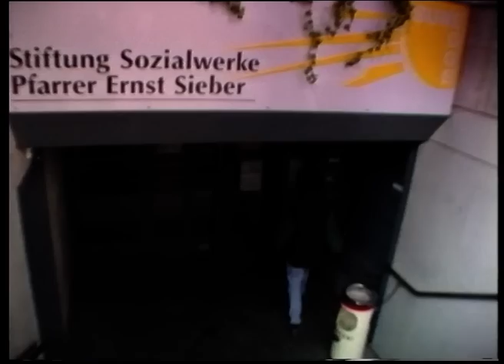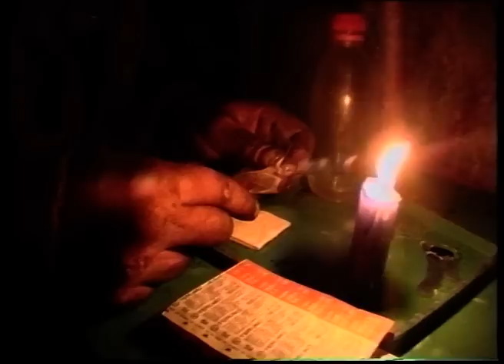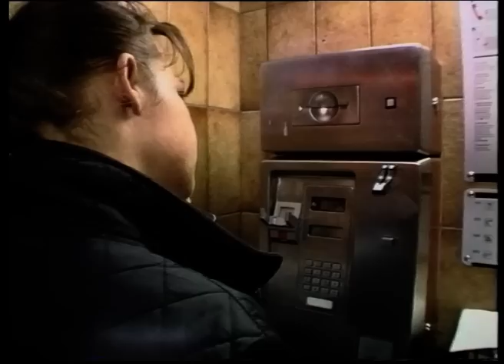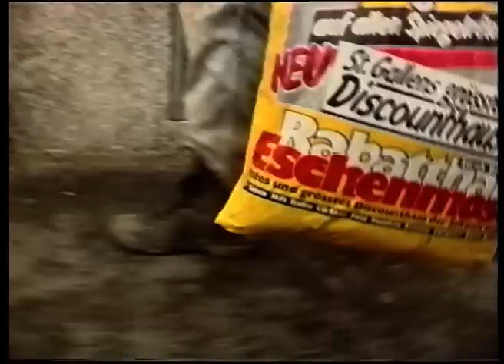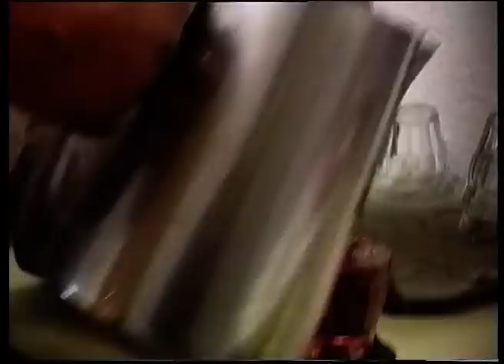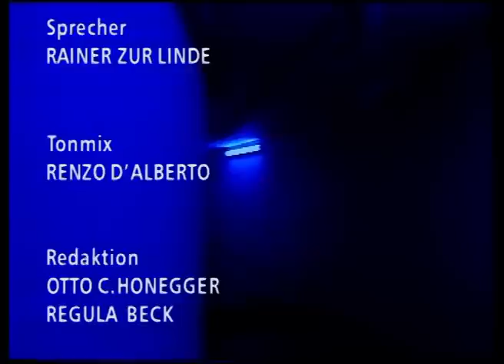Drogenhölle Letten – Die offene Drogenszene am Bahnhof Letten in Zürich | Doku | SRF Dok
Der kaum befahrene Abschnitt des Bahnhof Letten, wurde im Frühjahr 1992 von den vom Platzspitz vertriebenen Drogensüchtigen für drei Jahre in Beschlag genommen und wurde als Drogenhölle Letten bekannt.

Filterlifixer, in Lumpen gekleidet und mit eitrigen Kratzwunden am Körper beherrschten die Drogenszene. Viele davon haben sich damals mit HIV, Hepatitis C und anderen Krankheiten angesteckt. Dieser Dokfilm aus dem Jahre 1994 zeigt eindrücklich die massive Drogenszene am Letten, wie wir sie uns heute nicht mehr vorstellen können.

Felix Karrer hat drei Wochen lang mit einer Videokamera den Alltag der Drogenabhängigen am Bahnhof Letten mitverfolgt.

 👇 Mehr zum Thema Dokus & Reportage gibt es hier:
👥 SRF Dok auf Facebook: